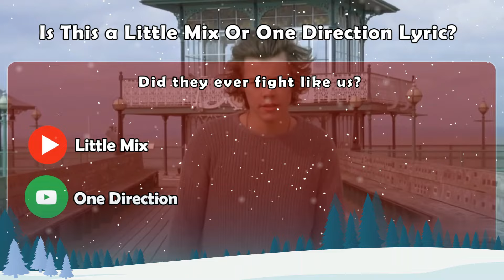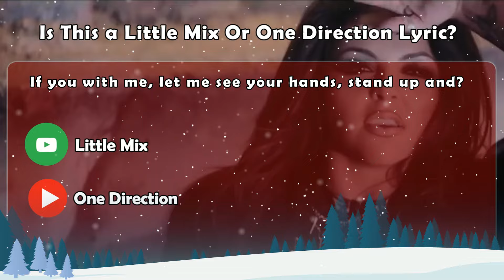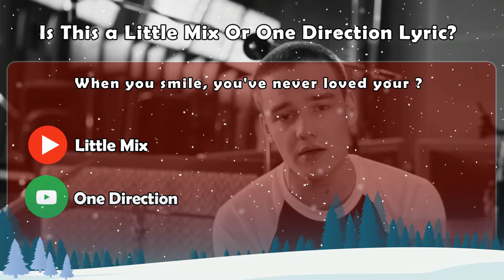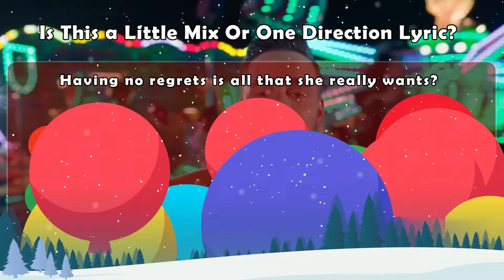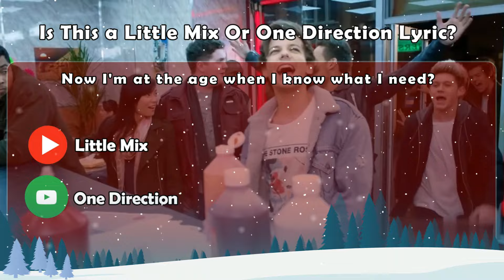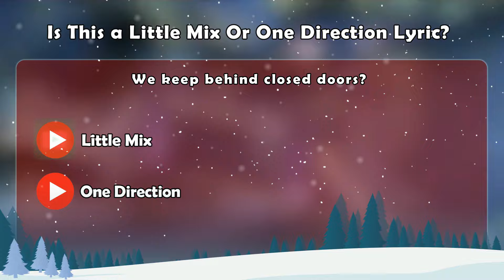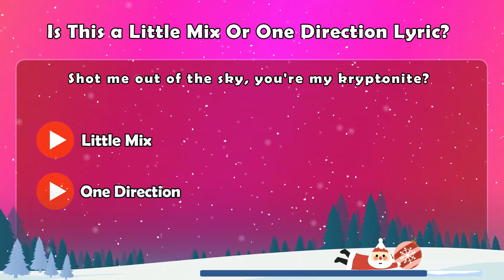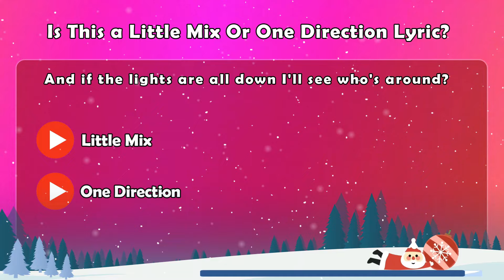Guess Who Sang The Lyrics - One Direction OR Little Mix! (Easy to Be Hard)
Hey all Directioners and Mixers!  Are you a pop music master? Can you hear a single line and instantly know if it was One Direction or Little Mix who belted it out?

This video puts your fandom knowledge to the test!  We'll throw song lyrics at you from both groups, starting easy and ramping up the difficulty.  Think you can ace it?